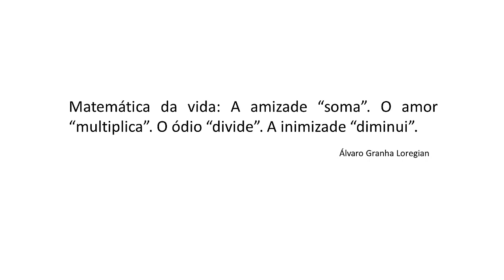SEQUÊNCIAS DAS OPERAÇÕES ARITMÉTICAS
Meu canal aborda conteúdo de matemática, biologia e química. Em todos os meus vídeos eu ajudo você a remover dúvidas nestas disciplinas. O meu objetivo principal é fazer que você aprenda sem dificuldades.